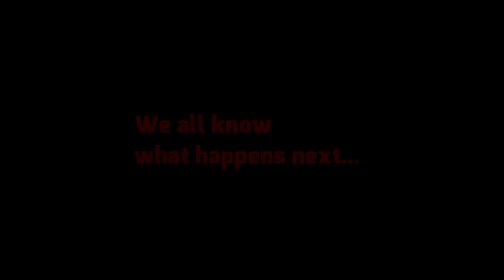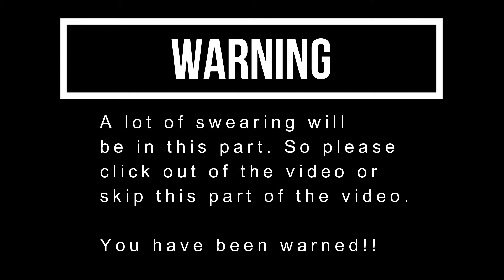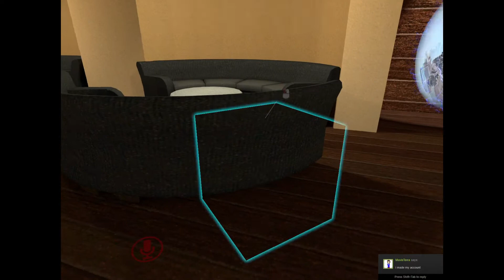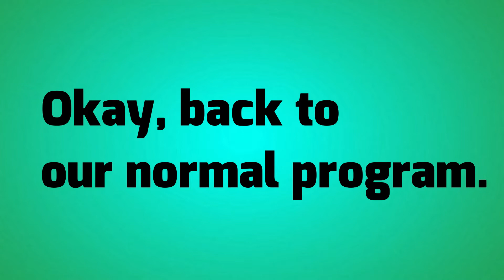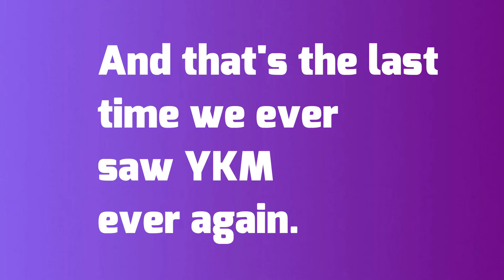YKM and VRChat 2.5 (Roblox and Logan Paul edition)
No one else was in this video except for me and some random people.

So...

Yeah...